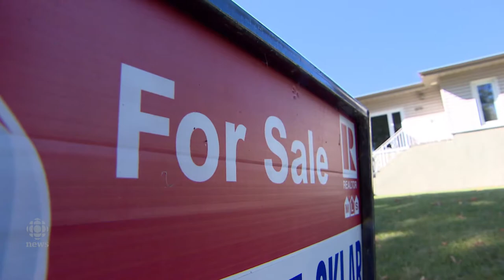Real estate investors should consider Saskatoon a safe place to park their money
Saskatoon's real estate market should outperform other Western Canadian cities in the coming years, according to a report released Wednesday by the Real Estate Investment Network.